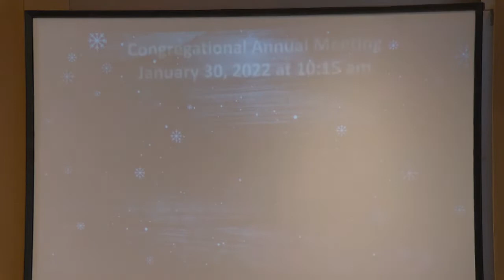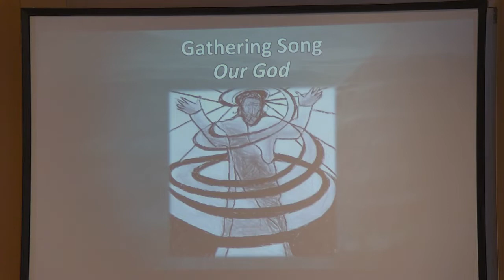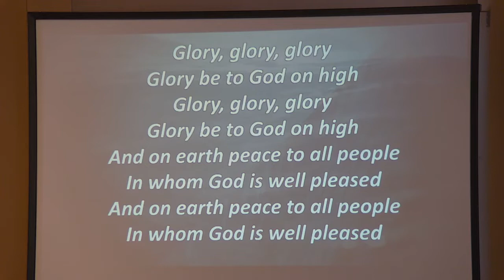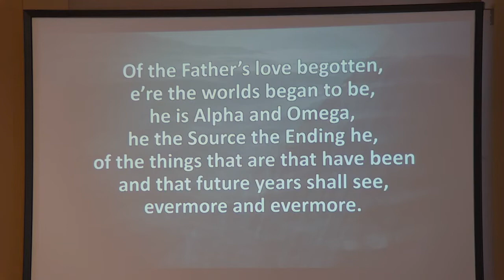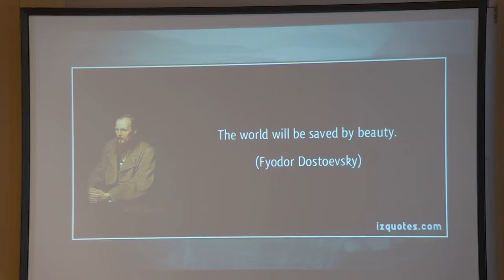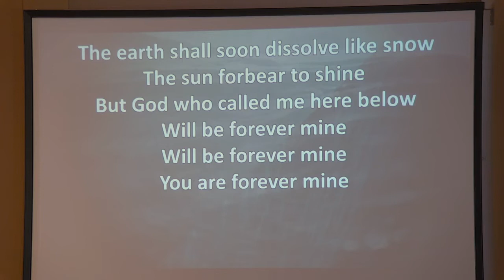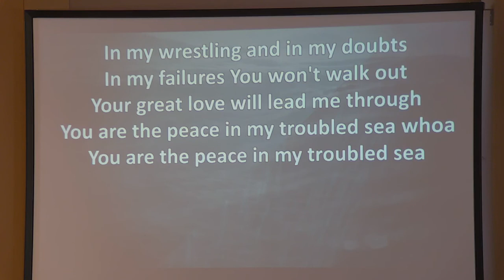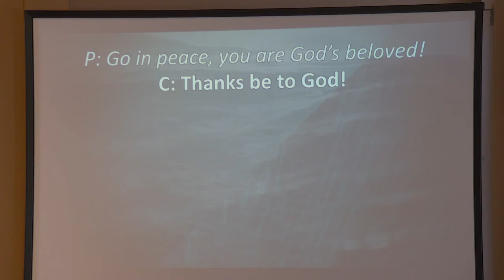January 9th, 2022 Livestream Service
Pastor Bruce Kuenzel
Katie Anne Kohler, Music Director
Maxine Johnson, Reader

Vocals: Marcus Hanson, Katie Anne Kohler
Guitar: Kirk Reierson
Drums: Britta Reierson